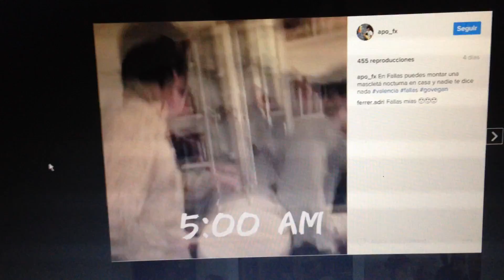Vid 25 Mar 2017